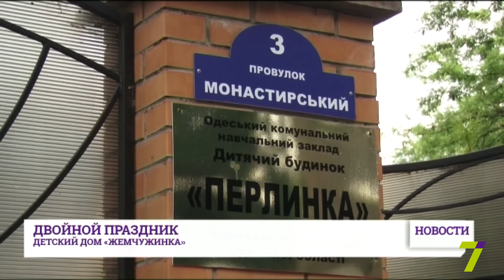Детский дом «Жемчужинка» в Одессе отпраздновал сразу два праздника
Единственный в Украине экспериментальный детский дом «Жемчужинка» отметил сразу и юбилей, и выпускной. Этому детскому дому всего 10 лет. Здесь есть все, чтобы дети не чувствовали себя одинокими.